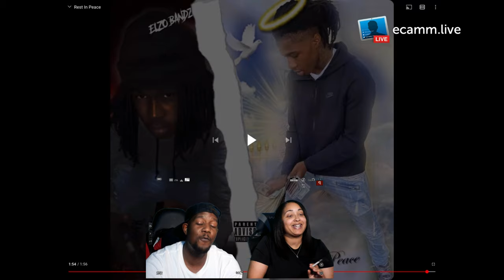ELZO Rest In Peace 4K REACTION VIDEO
ELZO BANDZ Rest In Peace